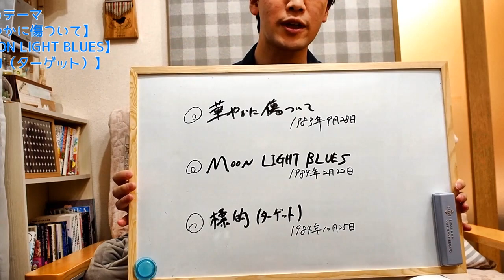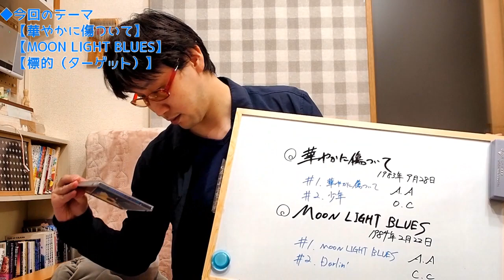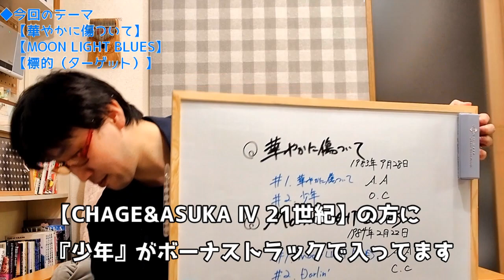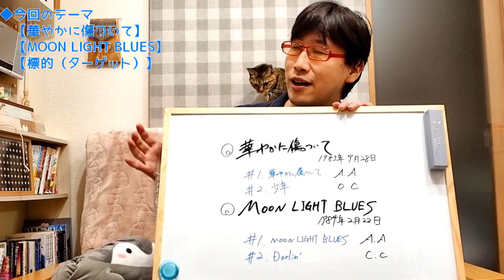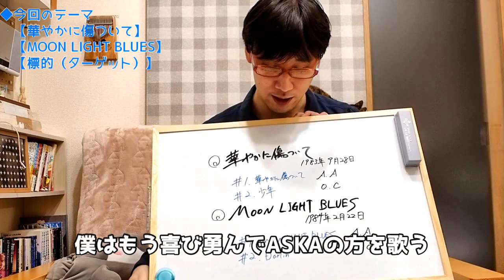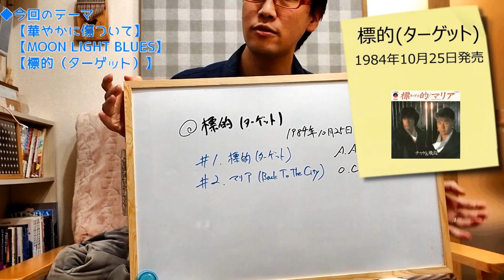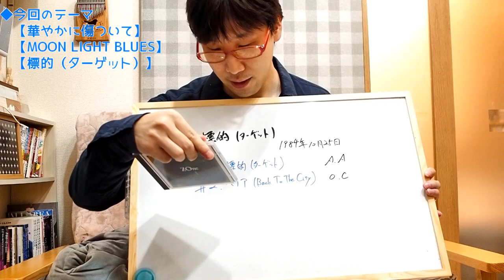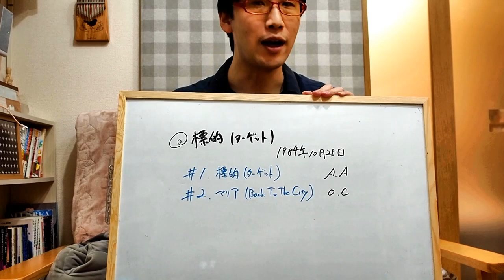【C&A】『華やかに傷ついて』と『MOON LIGHT BLUES』と『標的（ターゲット）』をチャゲアスファンが紹介する【CHAGE and ASKA作品紹介】/少年、Darlin'、マリア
CHAGE and ASKA　作品紹介です。

■シングル
#09　『華やかに傷ついて』
　1983年9月28日リリース
　01.華やかに傷ついて　　　　　（作詞・作曲：飛鳥涼）
　02.少年　　　　　　　　　　　（作詞：松井五郎、作曲：チャゲ）

#10　『MOON LIGHT BLUES』
　1984年2月22日リリース
　01.MOON LIGHT BLUES　　　　（作詞・作曲：飛鳥涼）
　02.Darlin'　　　　　　　　　　 （作詞・作曲：チャゲ）

#11　『標的（ターゲット）』
　1984年10月25日リリース
　01.標的（ターゲット）　　　　（作詞・作曲：飛鳥涼）
　02.マリア(Back To The City)　　（作詞：松本一起、作曲：チャゲ）

9枚目のシングルと10枚目のシングルと11枚目のシングルです！
今回は一気に三作品です。その分無駄に長くなっています。
アカペラの歌にドラムを後で合わせるのすごい難しいので、
次回には何らかの対策を取りたいと思っています。
そんな素人のただのひとり語り動画をご覧ください。

▼CHAGE and ASKA Official Channel▼
[MV] MOON LIGHT BLUES / CHAGE and ASKA

21世紀
INSIDE
Z=One